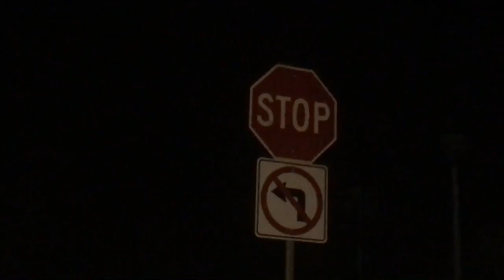SOCK THIEF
Wontolla - Laser Pointer
heroboard – free music to free your mind